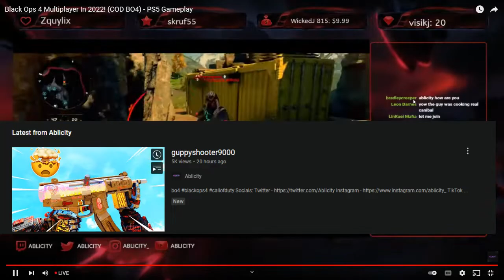Ablicity Only Lasted 10 Seconds... (COD BO4)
Clips taken from Ablicity's stream (5/27/2022). Main point of the video is to criticize Ablicity and is only for entertainment